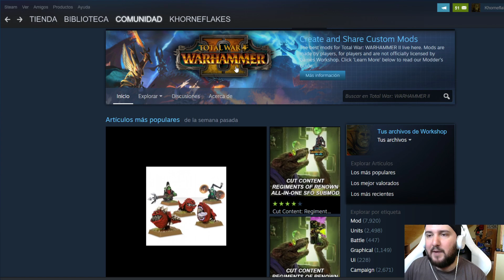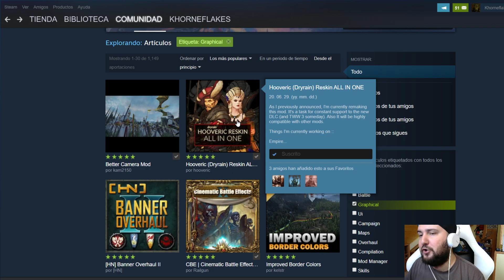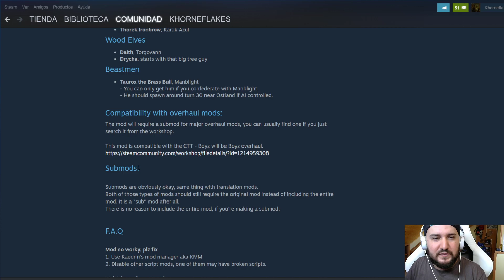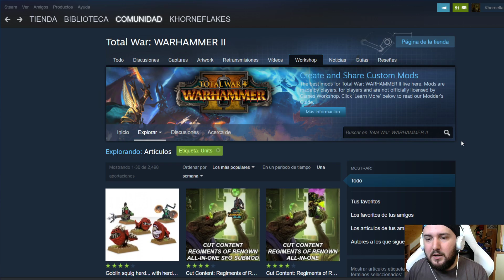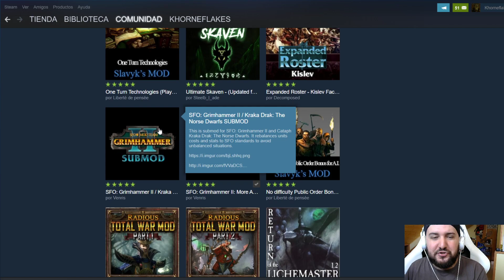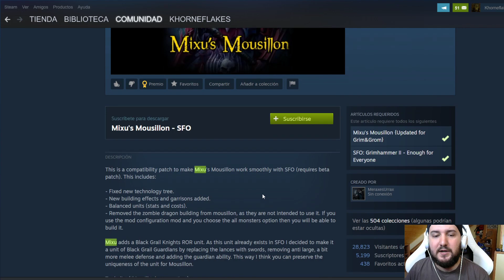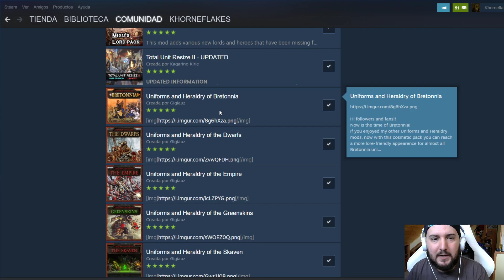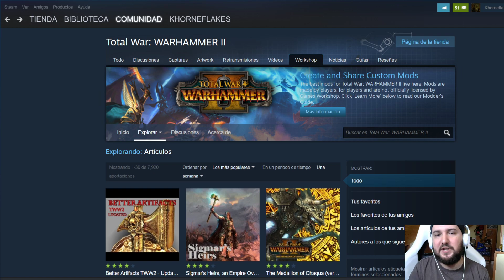Recomendaciones de Mods Para Total War Warhammer 2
-Mi link para compras en Amazon

-Sigue a Total War en Twitter para estar al tanto de todo